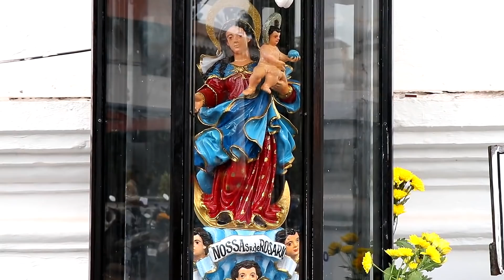Devachem Dennem - Daisy Barretto | New Konkani Song 2022 | Daisy’s Magika Productions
Singer: Daisy
Lyrics: Delton
Music Director/Composer: Daisy
Cinematographer & Editor: Spirit
Recorded at: Lens Recording Studio, Sirlim, Goa
Location: Menezes Braganza House, Chandor, Goa

A special thanks to Ashley, for being so cooperative and allowing us to shoot at his magnificent Portuguese mansion.

Daisy’s Socials 👇🏻